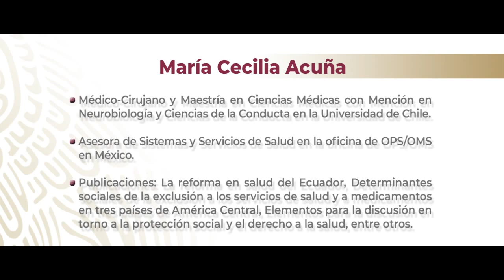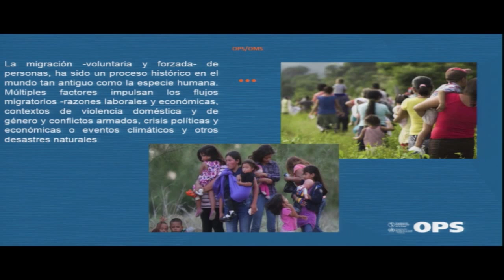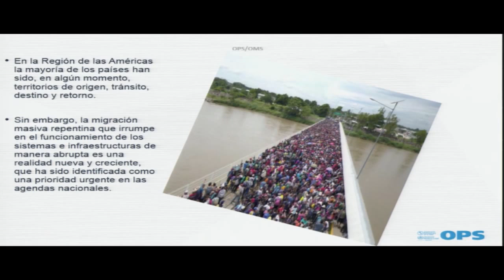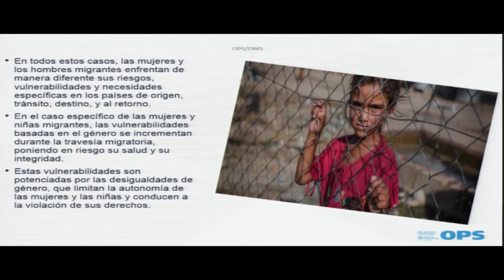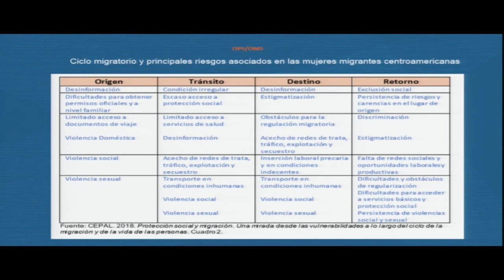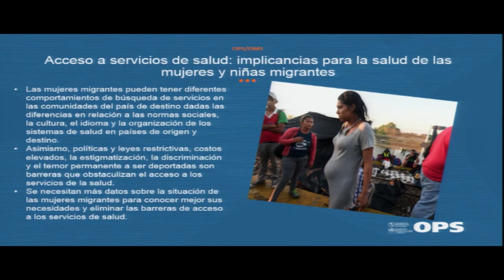Migración y equidad de género.- María Cecilia Acuña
Migración y equidad de género
Con la Dra. María Cecilia Acuña. Consultora Internacional de Sistemas y Servicios en la oficina de OPS-OMS México

La Comisión Nacional de Bioética conmemoró el Día Internacional de la Mujer con la realización del Seminario “Mujer, derechos humanos y salud. Una aproximación bioética”, el pasado viernes 8 de marzo de 2019 en el Auditorio de la Academia Nacional de Medicina de México, y que tuvo como propósito reunir a un grupo de especialistas en diferentes tópicos que involucran a la salud y el respeto de los derechos humanos de las mujeres, en el marco de su conmemoración internacional.